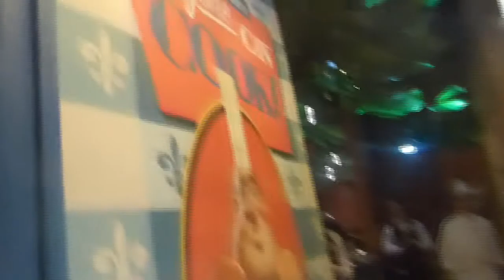Bistrot Chez Rémy Food Review - Disneyland Paris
Welcome to the third and final instalment of to our Disneyland Paris food review series - a review of Bistrot Chez Rémy in the Walt Disney Studios Park (Disneyland Paris). The restaurant's theme is based on the film Ratatouille and makes all who eat there feel like they've been shrunk to the size of a rat!